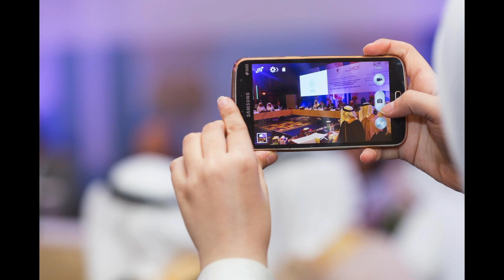Photography Slide Show - Conference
Photo slides of conference